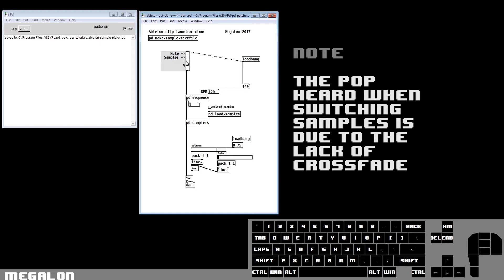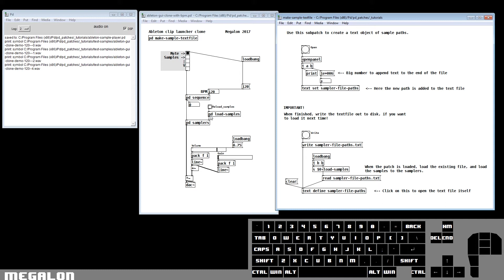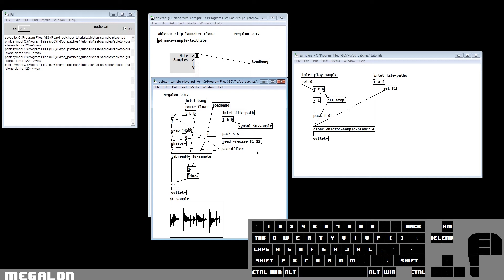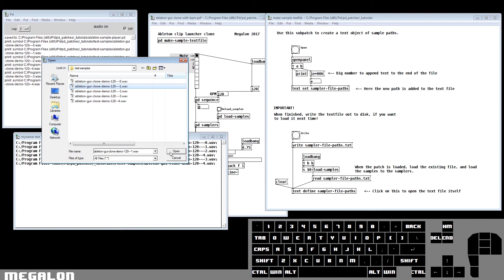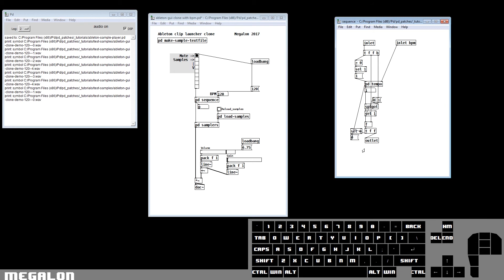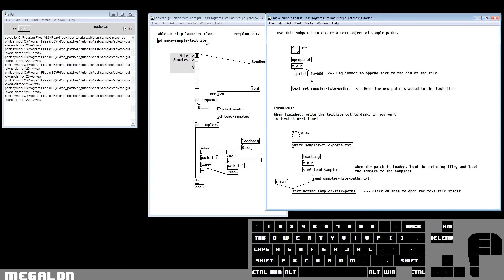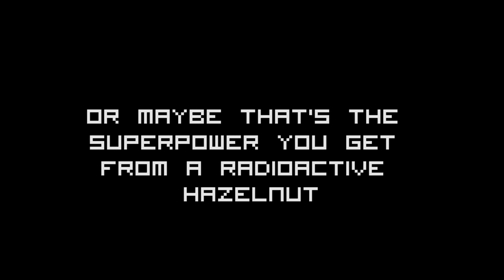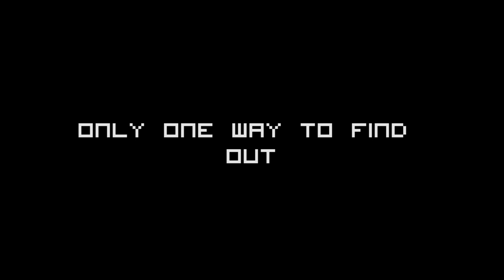Ableton Clip Launcher Recreated in Pure Data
Make sure you have all files in the same folder, then open up "live-launcher-clone.pd"

Or find me on the PD sub /r/puredata